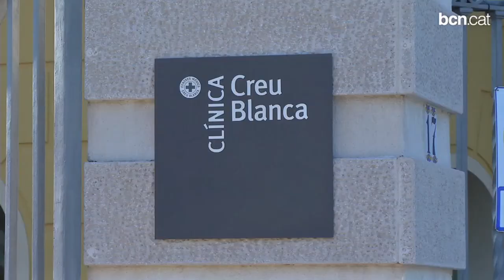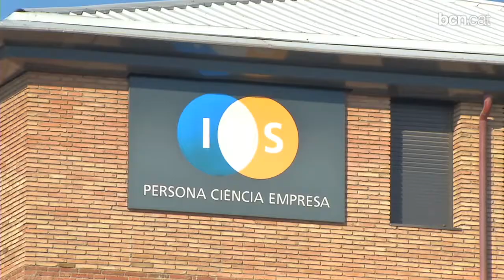Sinergies a Sarrià-Sant Gervasi per esdevenir el Districte del Coneixement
Convertir Sarrià-Sant Gervasi en el districte del Coneixement. Aquest és l'objectiu d'un projecte inspirat en el districte tecnològic del 22@ que busca captar inversió en talent i coneixement. Un objectiu comú però amb un recorregut per arribar-hi ben diferent.